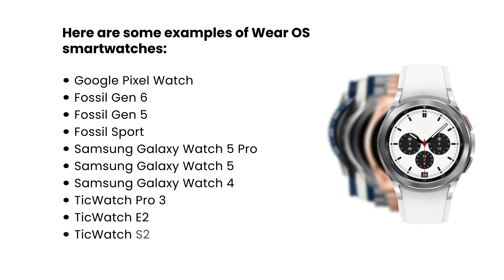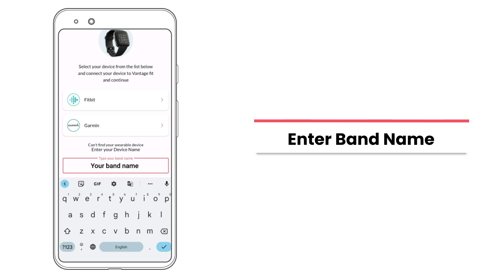A Step-by-Step Guide to Syncing Vantage Fit with Android | Corporate Wellness | Tutorial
Users can now connect their devices to the Vantage Fit App, unlocking various features! Watch our concise tutorial on "A Step-by-Step Guide to Syncing Vantage Fit with Android" to learn the simple steps.

In this video, discover how to sync Vantage Fit with Android effortlessly for a convenient fitness journey.

Key Moments:

00:16 - Some examples of OS Smartwatches.
00:21 - Install or update Google Fit.
00:38 - Open google fit and configure settings.
1:00 - Connect Vantage Fit.
1:38 - Click on Allow.
1:45 - Success Message

With Vantage Fit, access numerous features like an accurate step counter, activity log, water intake log, calorie counter, mood tracker, and much more!

Vantage Fit's mobile app makes it easy for global employees to analyze wellness efforts from anywhere.

► Vantage Fit is an AI-based corporate wellness platform that enables organizations to nurture a healthy workforce by enabling a gamified wellness experience.

Stay updated on the latest fitness trends, tips, and Vantage Fit features by following us